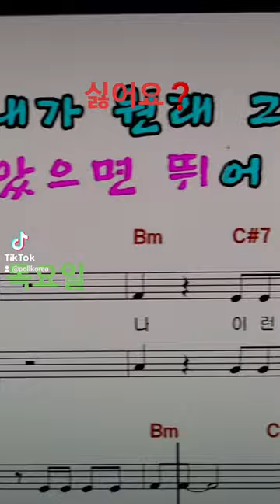한기호 국민의힘 강원춘천시철원군양구군을국회의원 싫어요👎